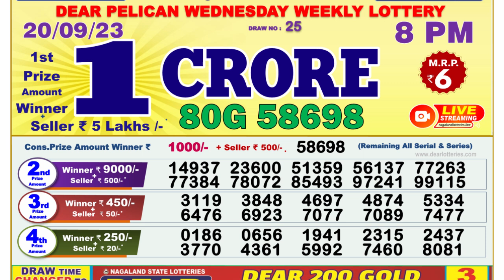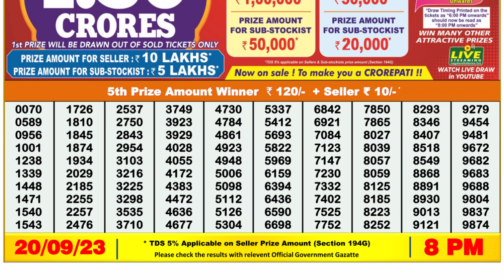Dear Lottery Sambad 8pm today 20.09.23 Nagaland State Lottery Result